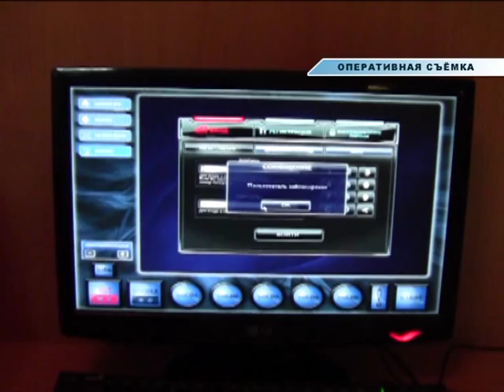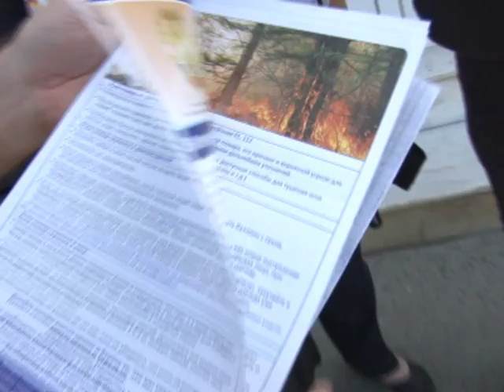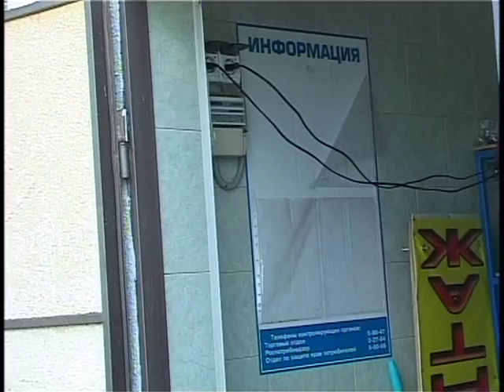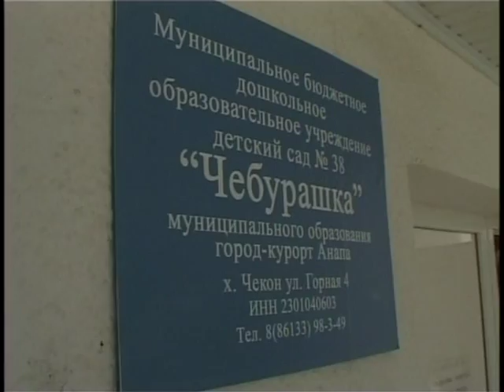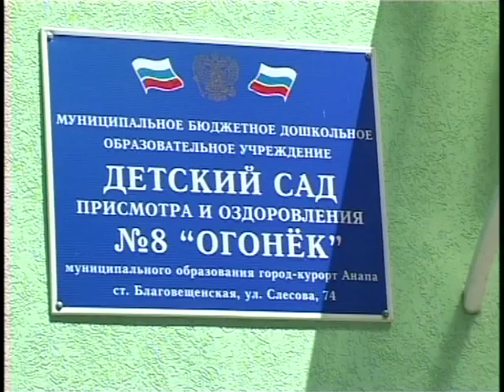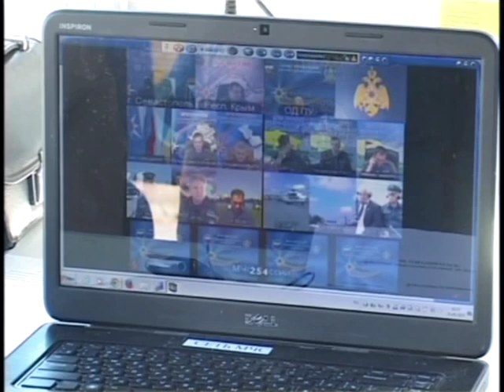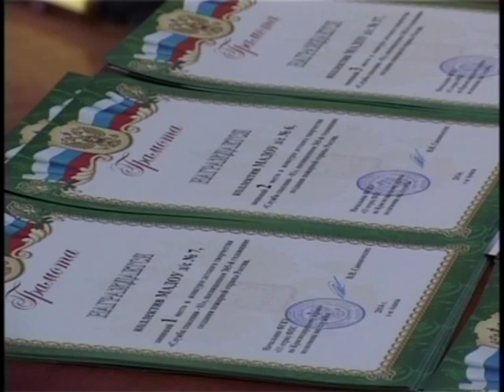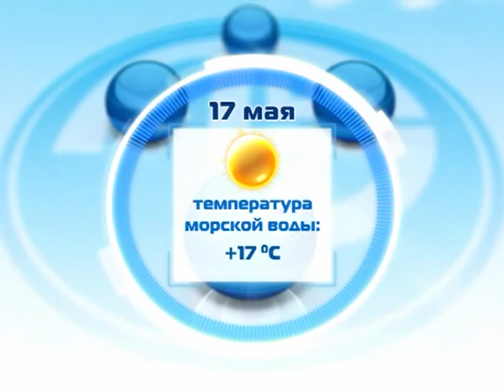Итоги недели "Анапа Регион" от 16 мая 2014 года